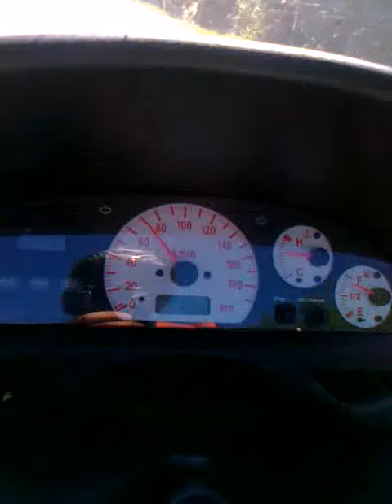Yamaha Tmax 500 onboard - part 01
Driving on Šumava, Czech republic, on Yamaha Tmax 500, one hand driving.. With friends on Honda FJS 600 Silver Wing and  Gilera Nexus 500...
Recorded with Nokia E52, video is rotated, it's the reason of bad quality... :(